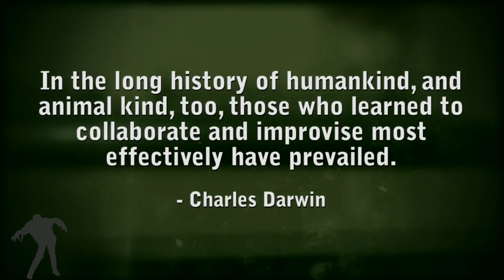The Walking Dead - Apocalypse and Human Nature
A rehash of an old video for the times we are living in. Stay safe. Stay home. Flatten the curve.